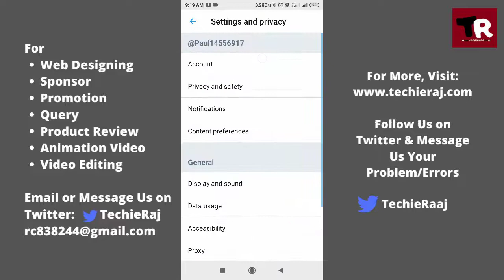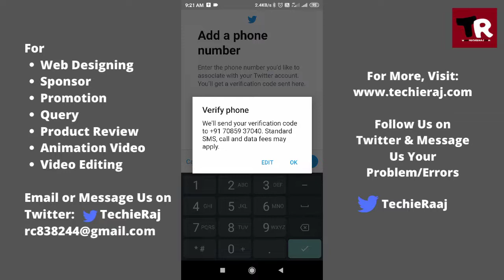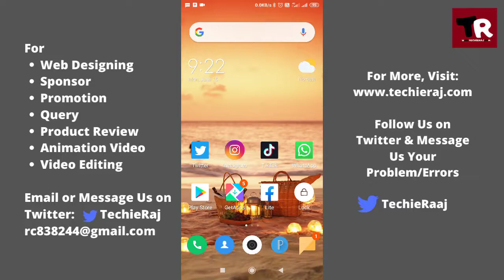How to Add Phone Number On Twitter